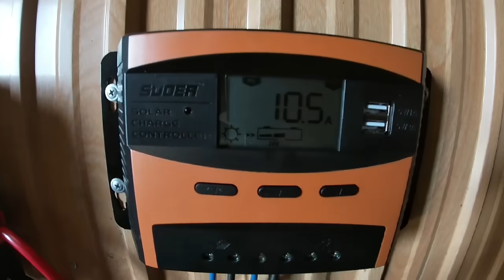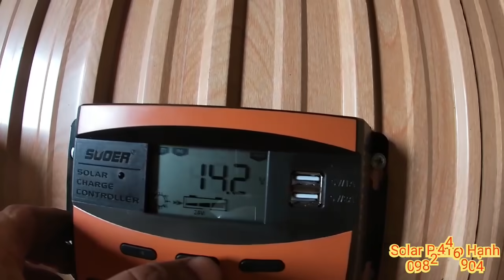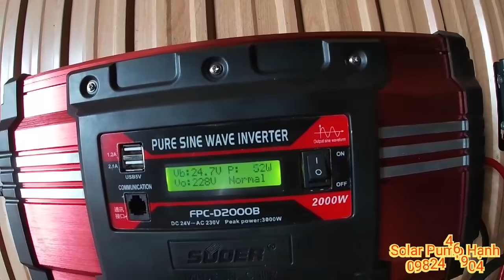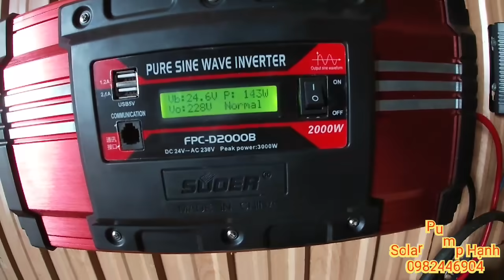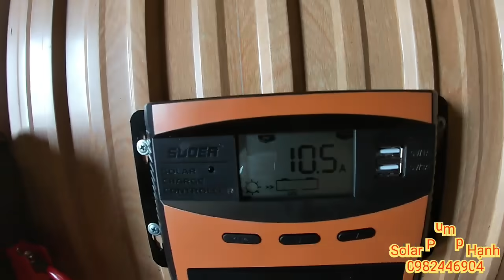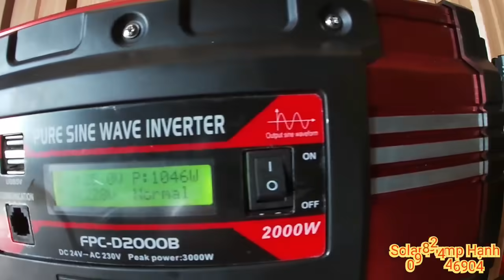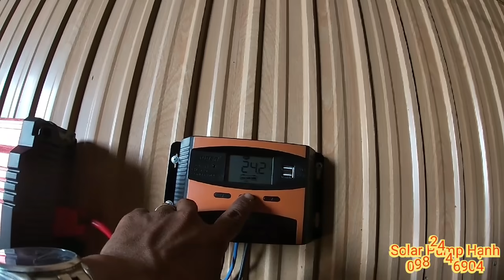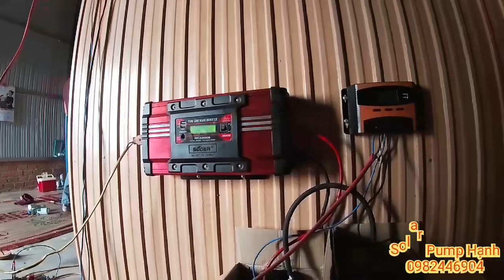Lắp đặt Hệ năng lượng Mặt Trời độc lập 2000w |Install Independent solar system 2000w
hệ thống bao gồm:
2 tấm pin poly 330w
2 acquy 150Ah
1 điều khiển sạc 40A
1 kích điện sin chuẩn 2000w
trọn gói 17.7tr bạn nào cần tư vấn cứ gọi 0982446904 mình tư vấn cho nhá.
cảm ơn các bạn theo dõi kênh Solar Pump Hạnh nhá!